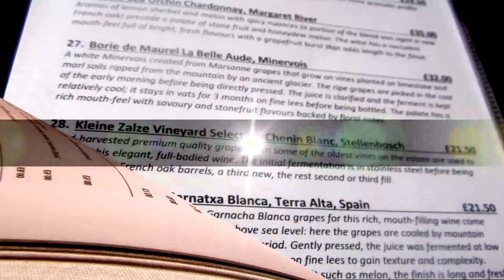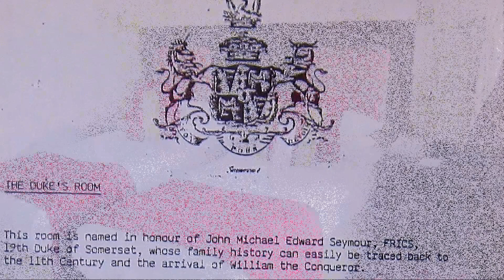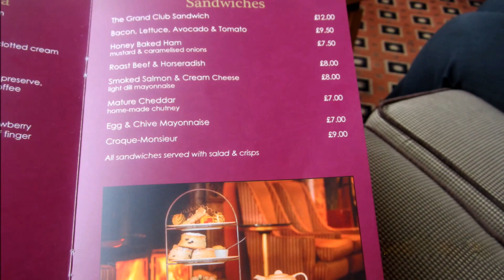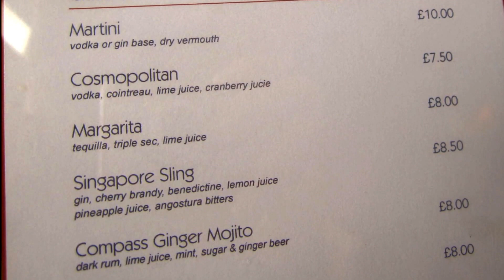Torquay GRAND HOTEL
Pleasant Hotel 100 mt. from the GWR Station. Free Garage - Reasonably priced. Reminiscent of Victorian Hospitality  to the Torre Abbey and Gardens.  close to Paington 15 min by Car. Brixham 30 min. Dartmouth and Agata Christie Greenway Residence, less than one hour drive,
Nextin the hart